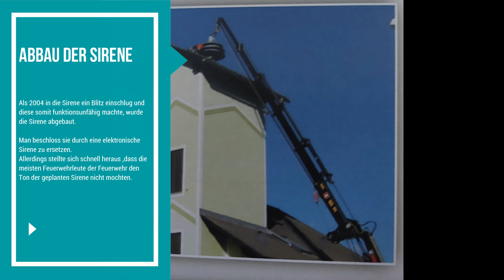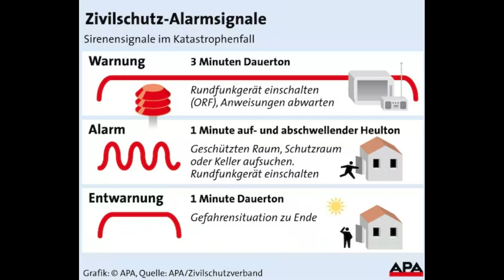Trailer Warntag 2022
Das Ist der Trailer zu Warntag 2022!